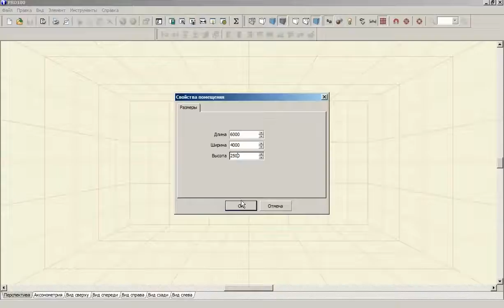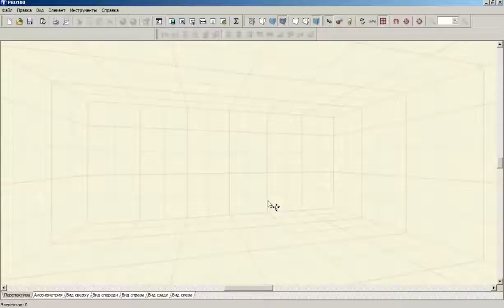Как в PRO100 создать проект ¦ How to create a project PRO100